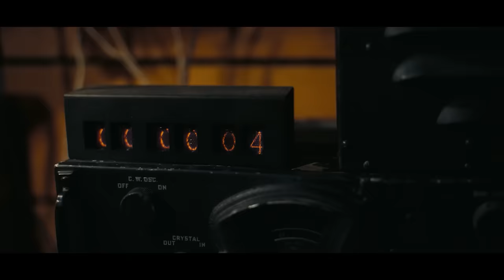OPPENHEIMER - Trailer Oficial Dublado (Universal Studios) - HD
Dublagem não Oficial

Direção, Edição, Sonoplastia & Mixagem Guilherme Narciso

Vozes
Julius Robert Oppenheimer - Tiago Lacerda

20 de julho nos cinemas

Fandublagem